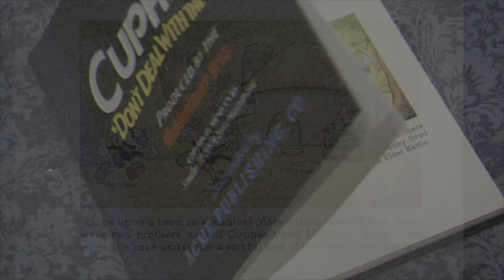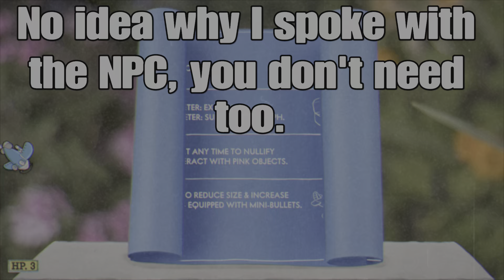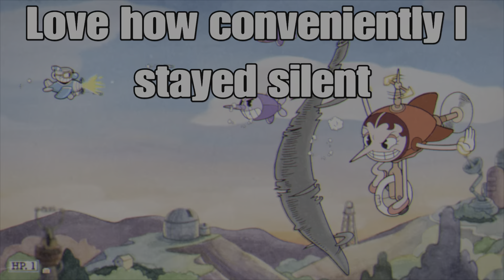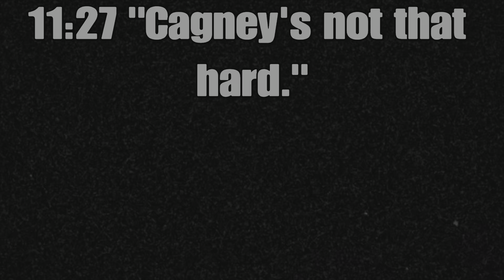Peashooter Only Cuphead (Isle 1)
0:00 Only Peashooter.
1:15 The Root Pack.
3:18 Ribby and Croaks.
5:44 Goopy le Grande.
9:02 Hilda Berg.
11:18 Cagney Carnation.
11:27 "Cagney's not that hard."
12:36 Dies.
14:43 Isle 1 completed.